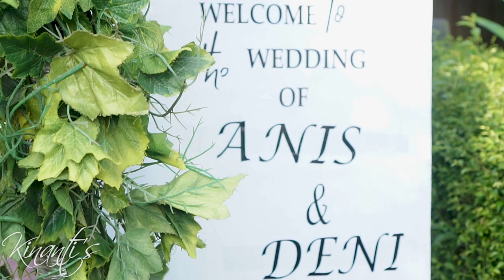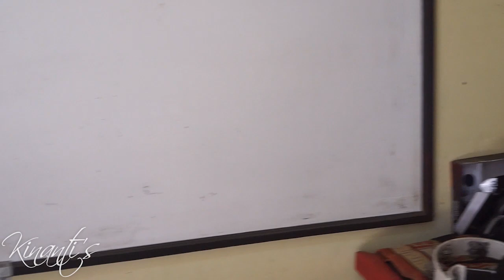Mapag Awal Calon Panganten || Anis & Deni || Putra Pusaka Wangi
Upacara Adat || Mapag Awal Calon Panganten
Resepsi pernikahan : Anis & Deni
Perfomer : Putra Pusaka Wangi
Minggu, 12 Desember 2021
Kacapi : Hendra Rahmat
Suling : Asep Ermaya
Kendang : Abah Ace
Perkusi : Nden
Pemandu : Ujang MC
Soundman : Heri & Agus
Videografer : Rini Anggraeni